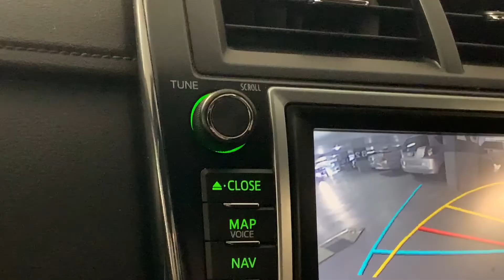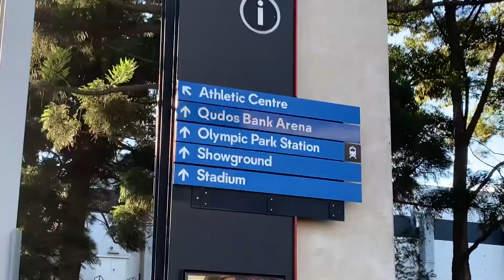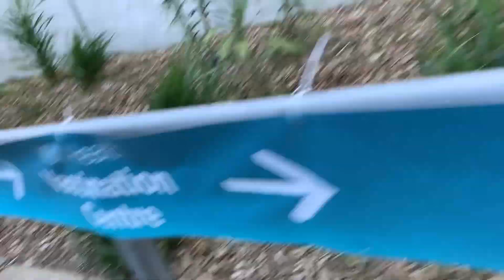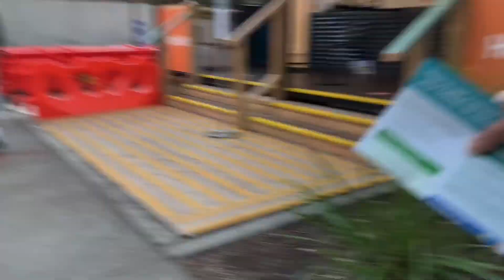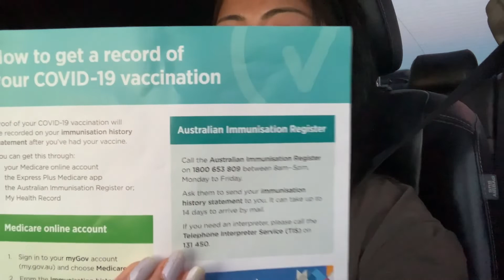My Experience with Covid Vaccination | Vaccine Reaction | Indian Mom in Sydney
This video contains my 1st dose of Pfizer vaccine as well as the reaction from the vaccine.